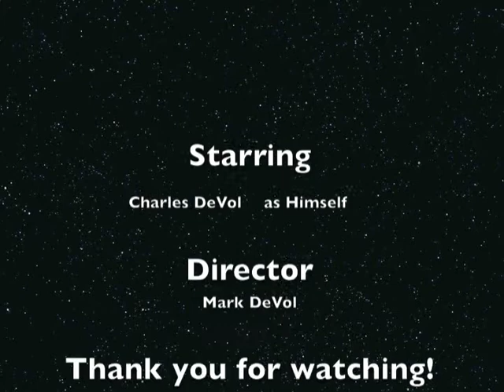The Stunts of Charles DeVol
This video has my son show some of the stunts in the movies he's made. I hope you enjoy!